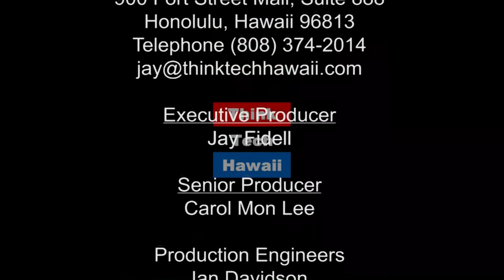What's on the Horizon for Kauai County in 2018? (Hawaii, State Of Clean Energy)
The Garden Isle's Energy Future.  In this episode called "What's on the Horizon for Kauai County in 2018?" Ben Sullivan shares new developments on The Garden Isle, and what to expect in 2018. Tune in to hear how these changes may help Hawaii reach it's renewable energy goals.